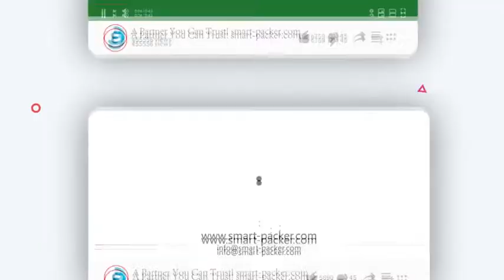Pretective cover fence automatic carton box erecting forming sealing H type packing machine